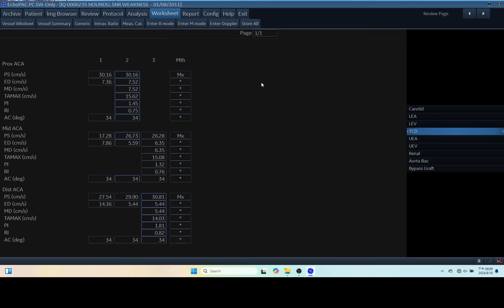IQ 235 TCD BRAIN CPP ICP ULTRASOUND ECHOPAC ANALYSIS REPORT